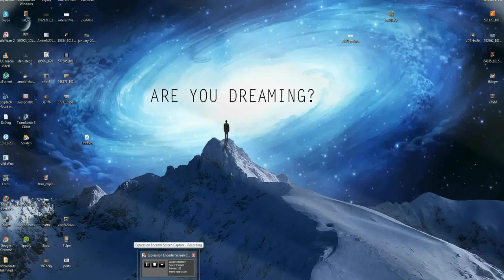Farm up 250 Baubles in 5 minutes. Super Adventure Box in Guildwars 2.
This is how I farmed up my Super Adventure Box weapon skin in a matter of hours.